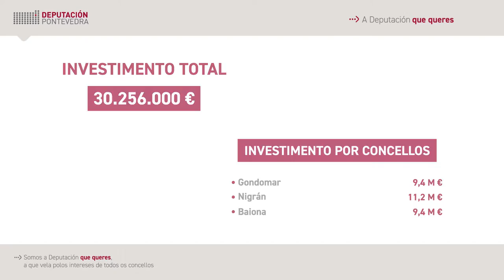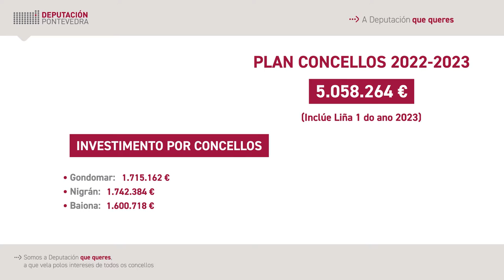Almorzo informativo no Val Miñor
Carmela Silva expón nun almorzo informativo as principais actuacións da Deputación de Pontevedra na comarca do Val Miñor e fai balance dos investimentos realizados nos concellos de Baiona, Gondomar e Nigrán, que acadaron a cifra total de 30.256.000 de euros.